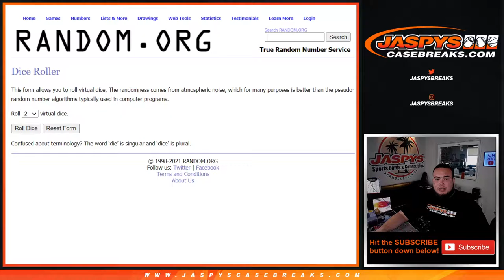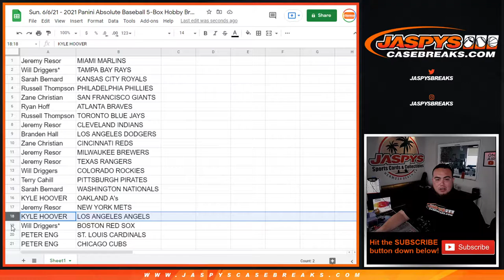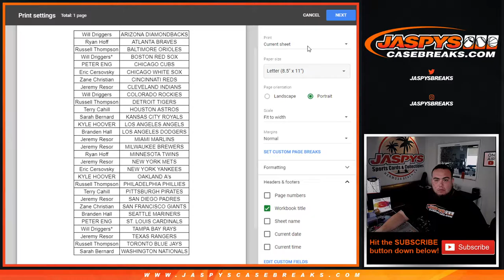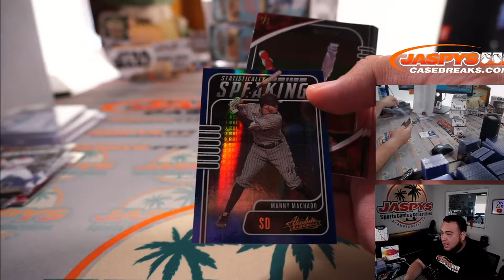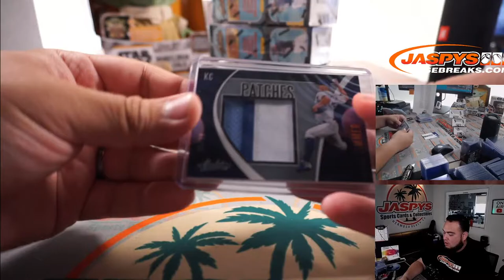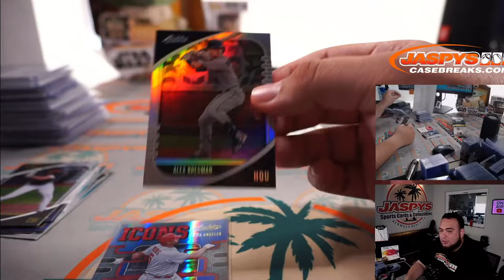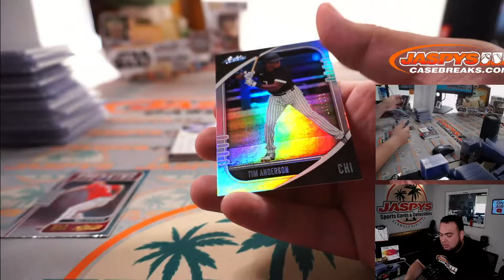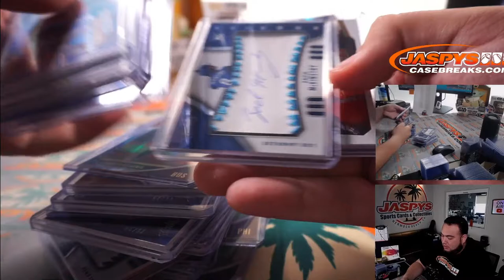Sun. 6/6/21 - 2021 Panini Absolute Baseball 5-Box Hobby Break #7 *2RT*